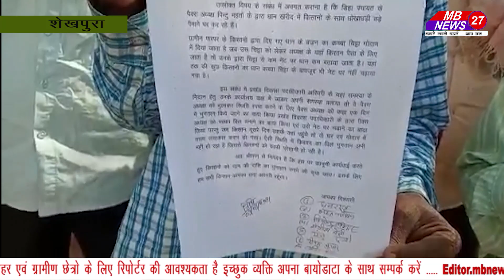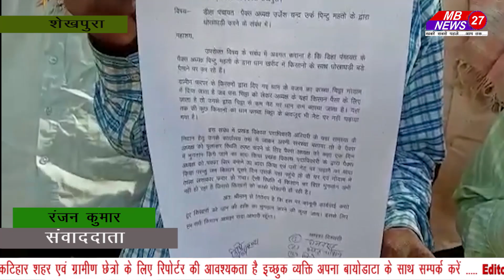धान खरीद में पैक्स अध्यक्ष ने किया घोटाला......किसानों ने लगाई डीएम से गुहार !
शेखपुरा जिले के अरियरी प्रखंड के डीहा पंचायत के पैक्स अध्यक्ष पिंटू महतो के द्वारा किसानों से धान खरीद में घोटाला किया गया है किसानों से धान खरीद में घोटाला किए जाने की शिकायत अंचलाधिकारी से की गई वहां से कोई कार्रवाई नहीं हुई तो जिलाधिकारी से शिकायत की गई है इस संबंध में डिहा पंचायत के किसान धनराज वीरेंद्र चौहान सुनीता देवी इत्यादि ने डीएम से आवेदन देकर शिकायत की है जिलाधिकारी से शिकायत करने के लिए समाहरणालय पहुंचे किसानों ने बताया कि पंचायत के पैक्स अध्यक्ष पिंटू महतो के द्वारा धान किसानों से लिया गया और कच्चा चिट्ठा दिया गया जब पैसा लेने के लिए किसान गए तो कम भजन नेट पर चढ़ाया दिखाया गया कई किसानों का धान खरीद नेट पर चढ़ाया भी नहीं गया है और गोलमाल कर लिया गया है।